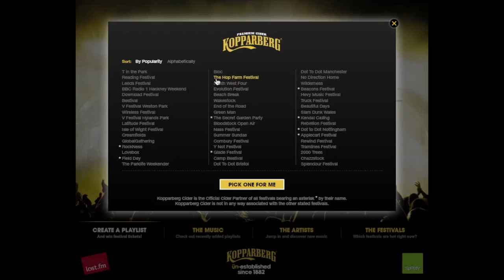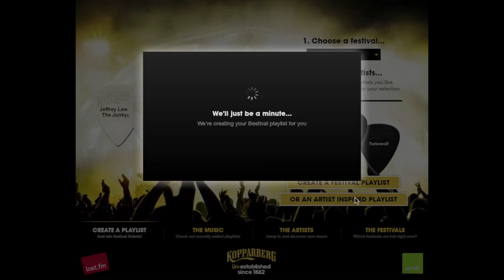Kerve Creative - Kopparberg Festival Player